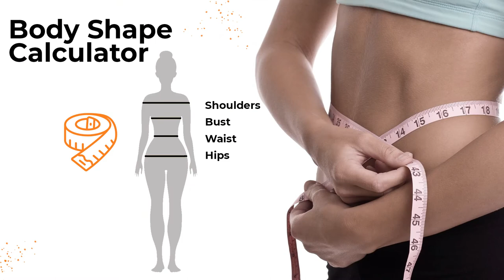Dress Your Shape Workshop Recap | Quick Tips to be SUPER Confident about your Body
If you’ve seen your body shape has changed over the years, maybe you’ve gained weight, you’ve lost weight, or neither just body shape changes due to age or hormones, and your clothes no longer fit in the way you remember, and give you the confidence you desire... If that’s you, then you’re in the right place.
In this video, I’ll inspire you to take action, get results and finally be able to know exactly how to dress for your body shape so that you’re confident and proud of the body that you have.